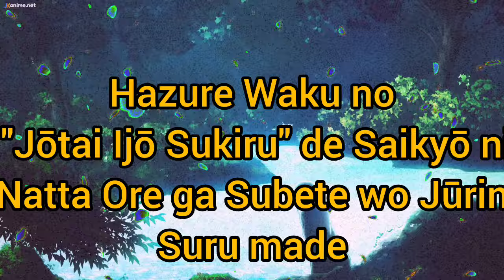salvando a la waifu más deseada/ EL HEROE RECHAZADO BUSCA VENGARSE DE LA DIOSA HAZUREWAKU cap 4 nl 2